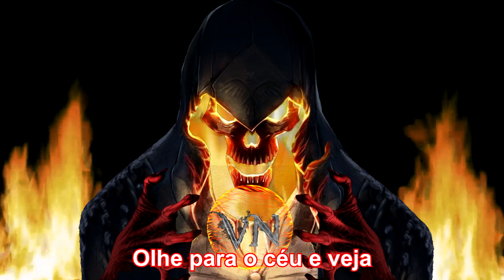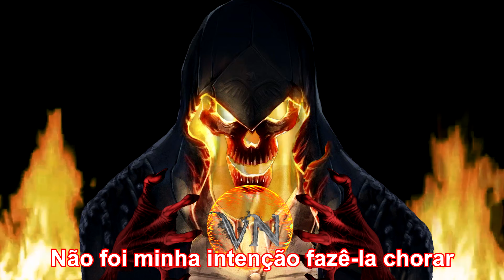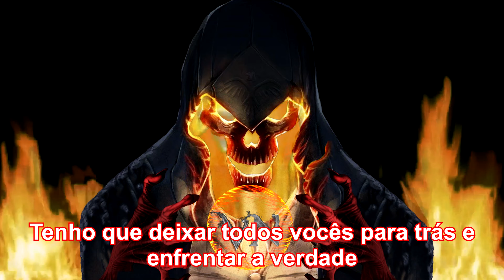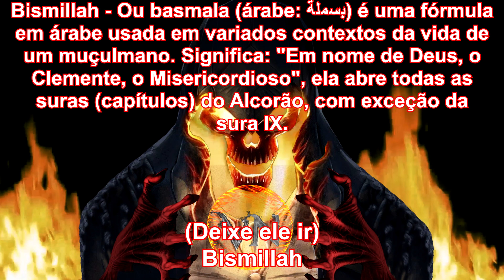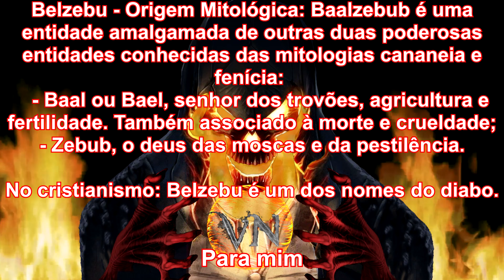****Especial 500 inscritos - Queen - Bohemian Rapsody(Legendado)****